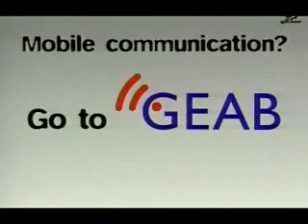Reklama operatora telekomunikacyjnego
Kolejny stary kawał, przerobiony na reklamę :-)